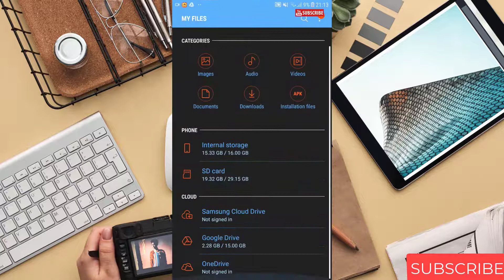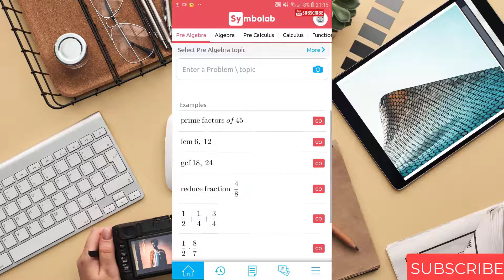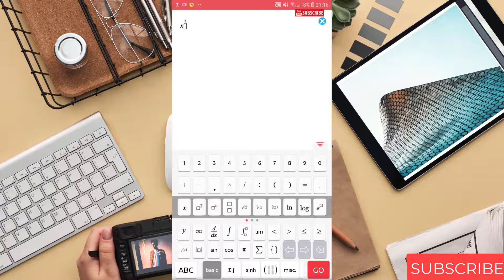HOW TO USE YOUR PHONE AND SOLVE MANY MATHEMATICAL QUESTIONS